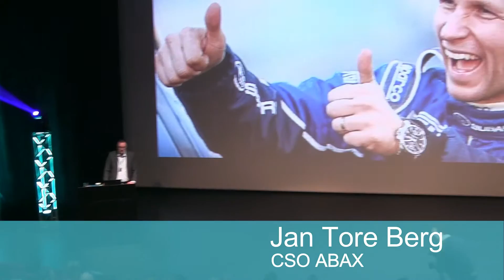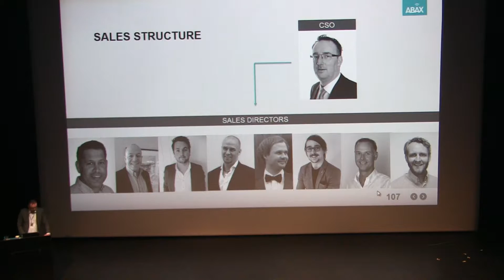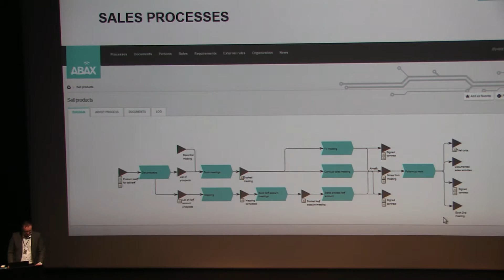ABAX Kick off 2017. -CSO Jan Tore Berg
Jan Tore Berg